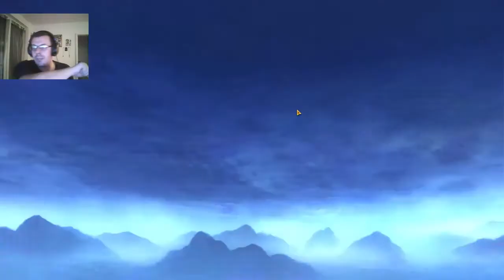STAR WARS THE OLD REPUBLIC #32 Weltraum Schlachten